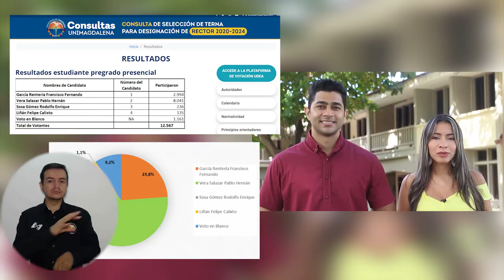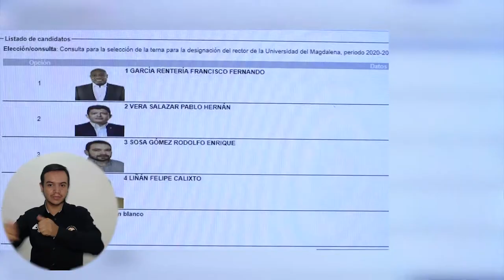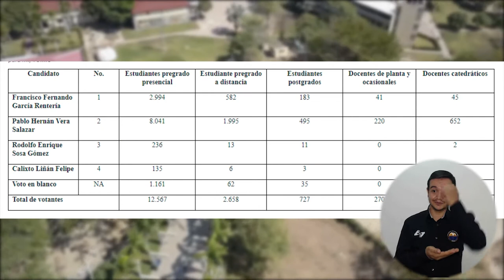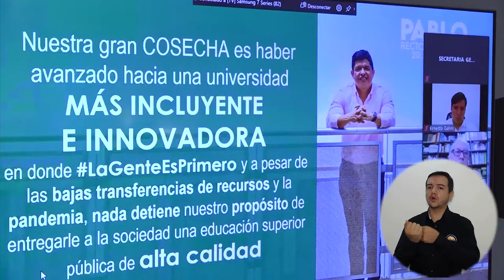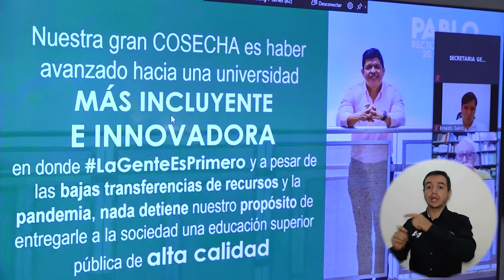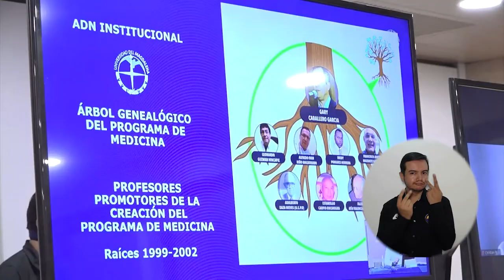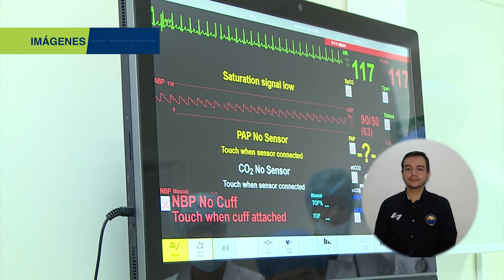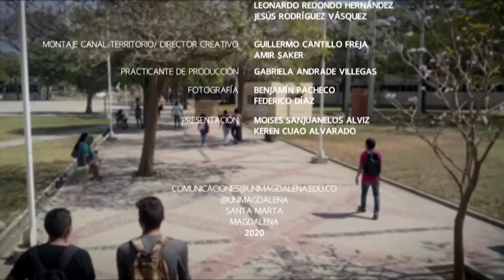El Campus TV - Programa No.38 09 -11-2020